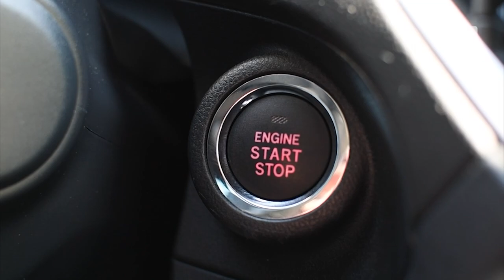What To Do If A Tornado Warning Is Issued While Driving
Severe weather can strike at any time. Here's what you should and shouldn't do if you're on the road during a tornado warning. The Weather Network's Michael Vann reports.

 /weathernetwork